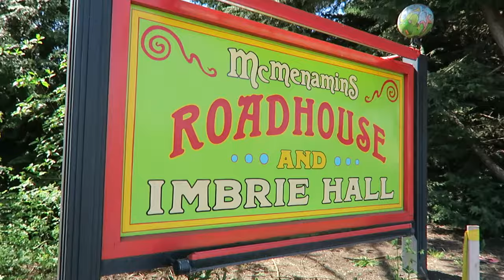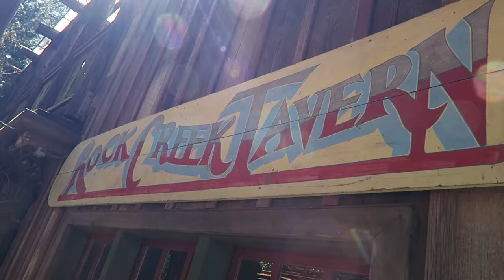McMenamins Passport: Genius Marketing Strategy | Location Rebel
The McMenamins Brothers own a bunch of restataurants in the Northwest, and their passport is easily one of the smartest and most fun marketing initiatives I've ever seen from a company before.